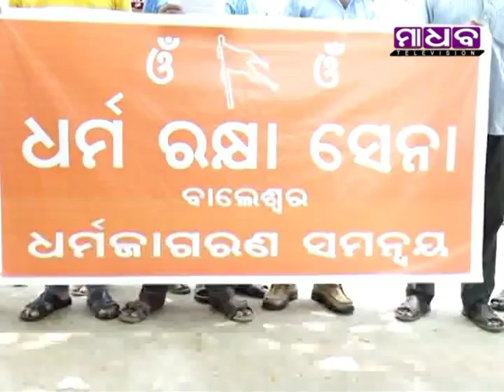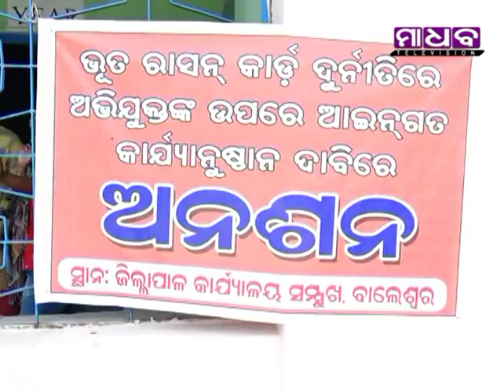Madhab Television News Time - 18-06-2018